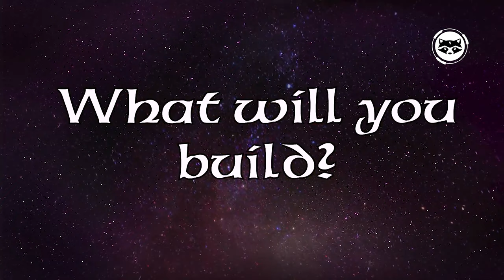The best 2D MMORPG of All Time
We have collected the best 2D MMORPG games, ranging from old hits to relatively new and not so well-known projects.

0:00 Intro
0:16 Ultima Online
1:16 Ragnarok Online
2:06 Lineage
3:03 Realm of the Mad God
3:49 RPG MO
4:34 Bit Heroes
5:17 Elsword
6:06 Warspear Online
7:07 Fantasy Tales Online
7:52 Total Influence
8:38 Haven and Hearth
9:24 Dofus
10:15 Maplestory
11:04 Dark Eden